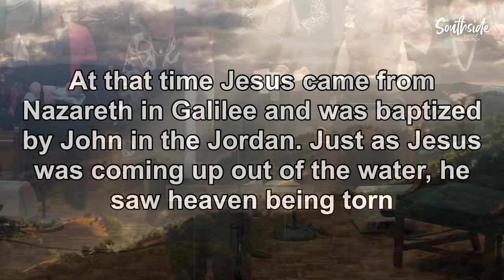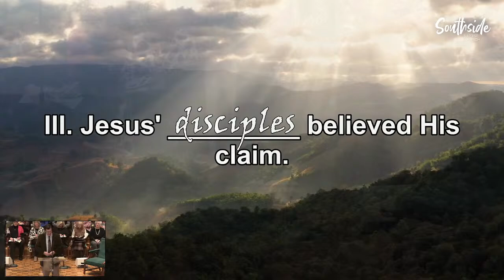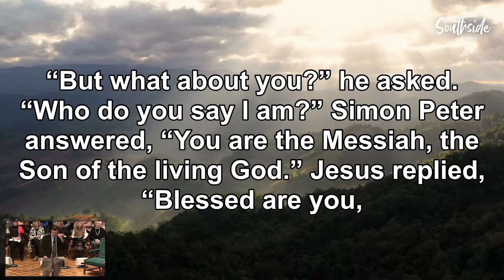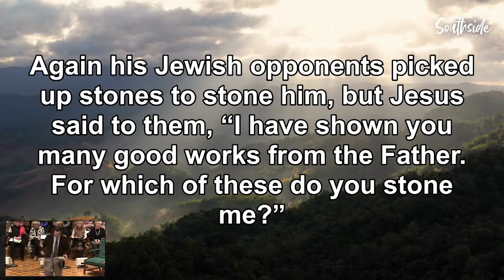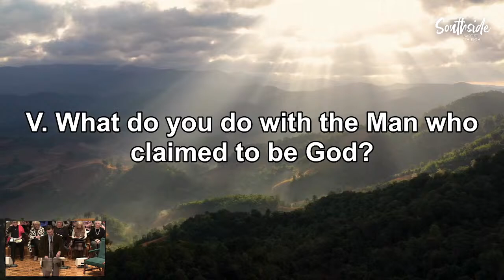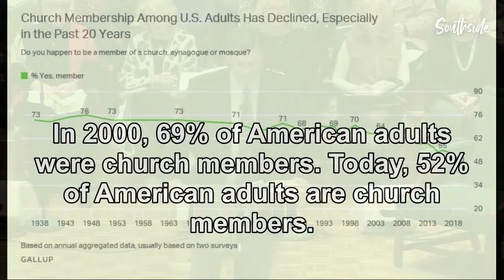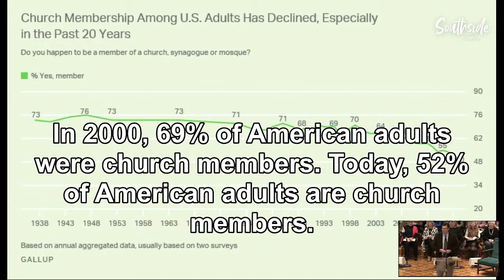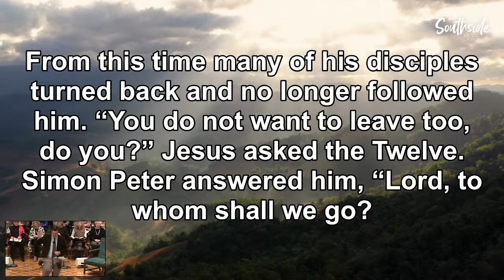"Was Jesus Really God?" | Southside Baptist Church | January 21, 2024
Join us for our LIVESTREAM! Southside Baptist Church, Spartanburg, SC